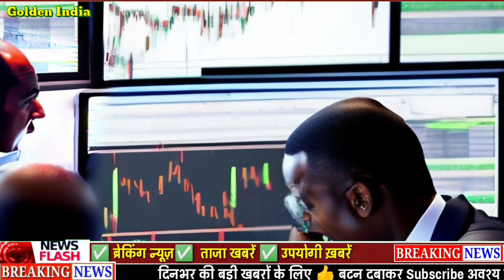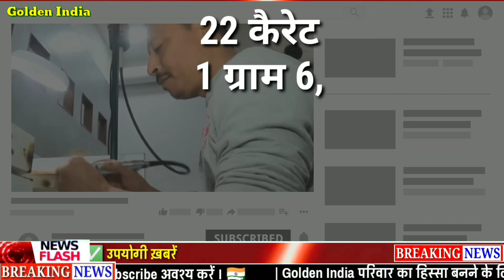Gold Rate Today, 03 September 2023 Aaj Ka Sone Ka Bhav Sone Ka Bhav Today Gold Rate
Gold Rate Today,05 May 2023 Aaj Ka Sone Ka Bhav | Sone Ka Bhav | Today Gold Rate

Description

Golden India

Gold Rate Today, 5 may 2023 Aaj Ka Sone Ka Bhav | Sone Ka Bhav | Today Gold Rate

5 May gold rate,

5 may silver rate,

5 May 2023 gold price सोना के भाव | Today Gold Rate | India gold Rates | Chandi Ka Bhav Aaj | Aaj Sona Chandi Ke Bhav,

Today Gold Rate, 5 May 2023 gold price Gold rates,

Topics:- Gold-Silver,

22 & 24 Carat gold rate,

22 & 24 Carat gold bhav,

Silver prices,

Trending,

Sasta sona,

Gold price,

Trending,

Gold price,

10 gram aaj sone ka bhav Kitana h,

1 tola gold ka bhav,

1 tole ka rate,

1 kilo chandi ka rate